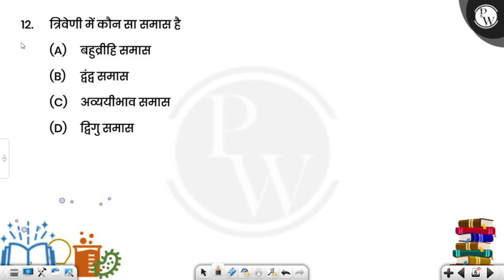त्रिवेणी में कौन सा समास है....